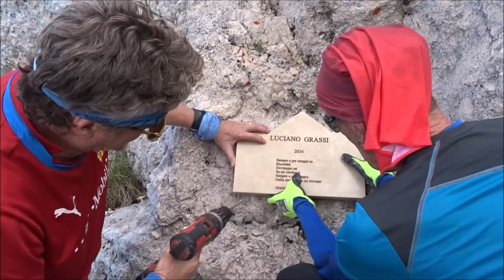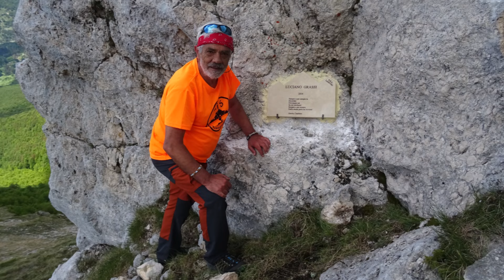Sempre e per sempre... Omaggio a Luciano Grassi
Monte Viglio 26 mag 2024